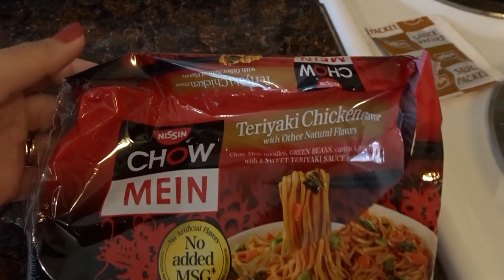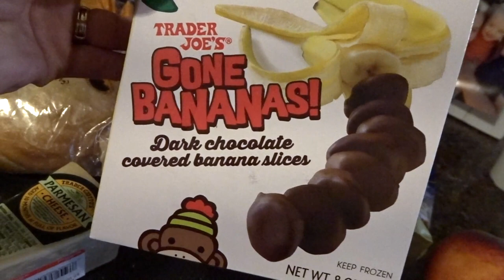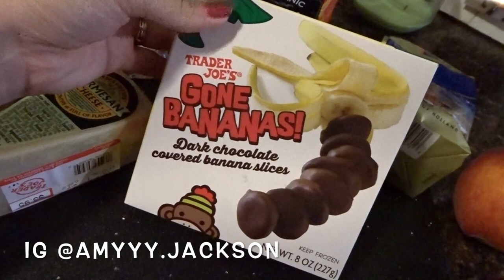PREGNANT WITH A TODDLER DAY IN THE LIFE!! || AMY JACKSON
XOXO Amy